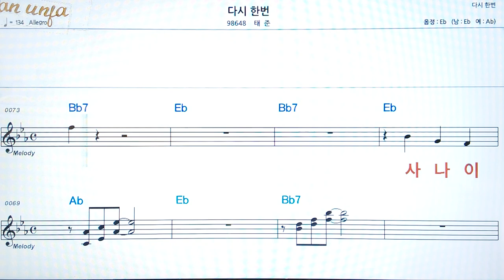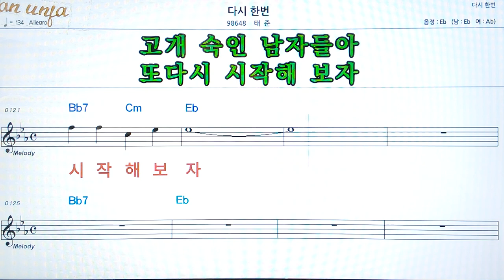다시한번/대준👍악보, 코드,가사,Karaoke*가라오케 반주